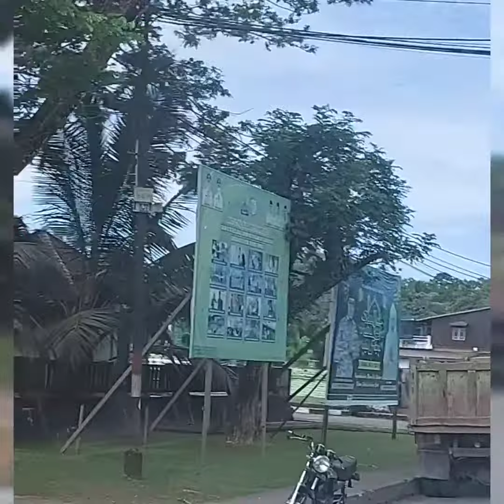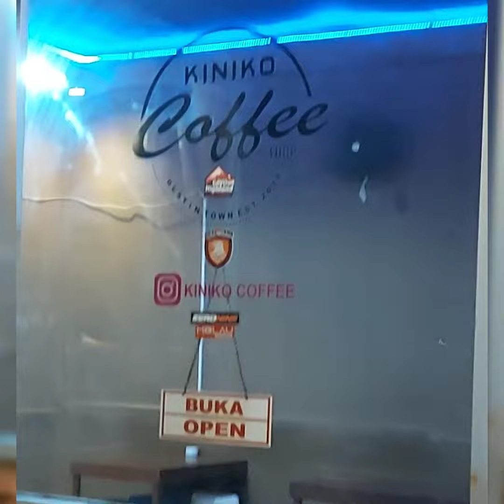JELAJAH KOTA SINABANG SIANG & MALAM HARI 👍